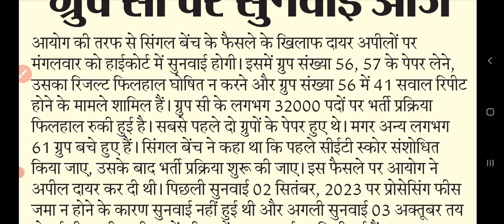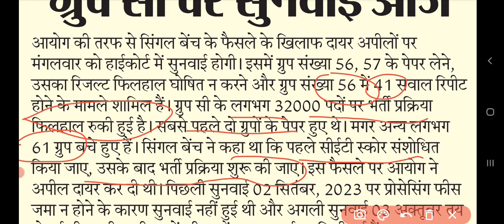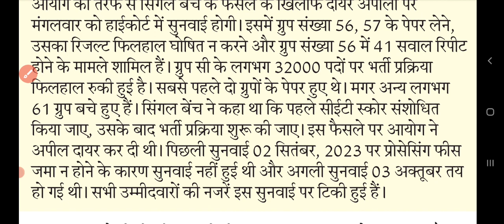Hssc हाई कोर्ट मामला 3 अक्टूबर Hssc Group c exam update क्या होगा आज सुनवाई में high court update